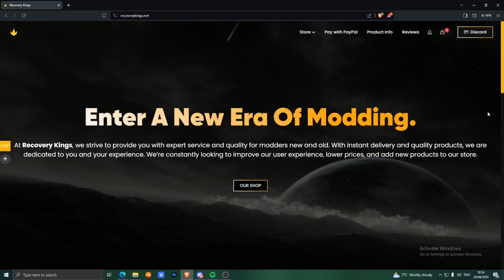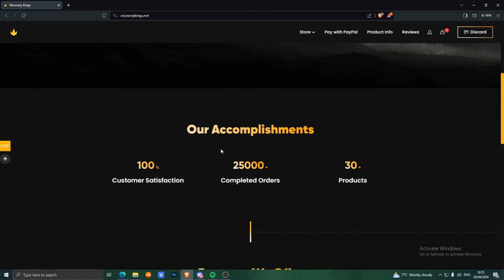Stealing Inventories As Police... GTA RP Trolling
Chapters
00:00 Stealing Inventories As Police... GTA RP Trolling
01:31 Use code rerept ;)
02:31 Stealing Inventories As Police... GTA RP Trolling

Title: Stealing Inventories As Police... GTA RP Trolling